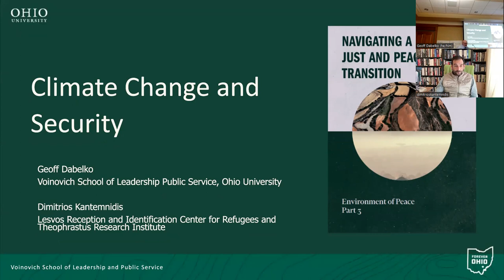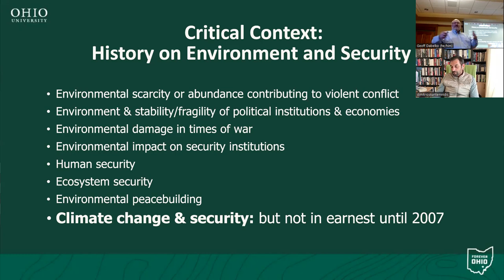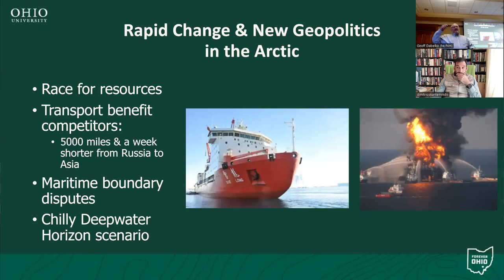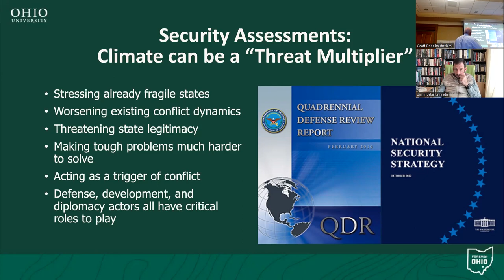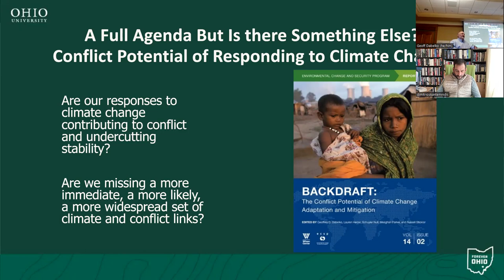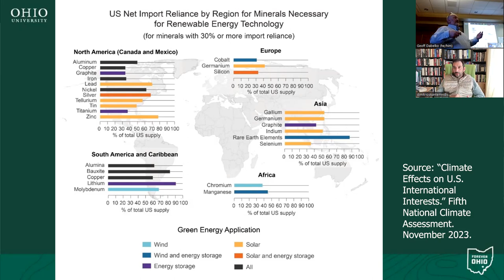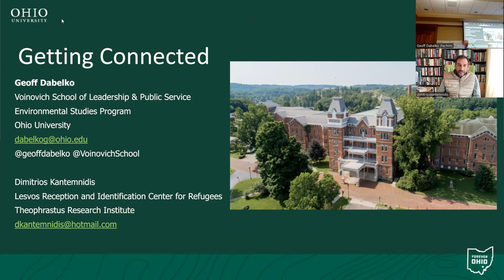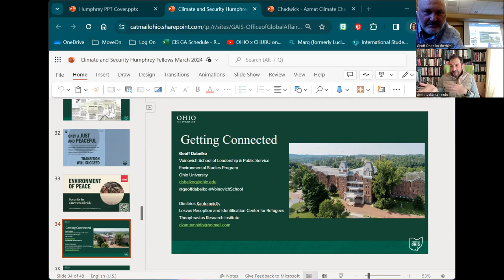Humphrey Workshop: Climate Change and Security: From Threat to Opportunity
SESSION: Climate Change and Security: From Threat to Opportunity
Dr. Geoff Dabelko, Professor, Environmental Studies
Dimitrios Kantemnidis, Managing Director, Lesvos Reception and Identification Center for Refugees, and former Naval Officer, Hellenic Navy (Virtual)